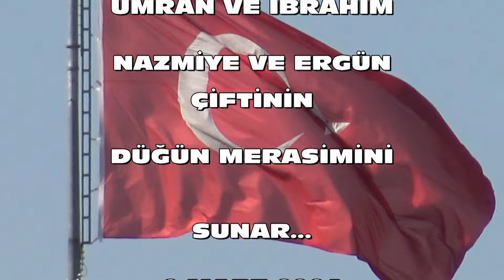ümran ibrahim ve nazmiye ergün çiftlerinin düğün merasimi. 1. bölüm. 2 mart 2024. foto ayfa